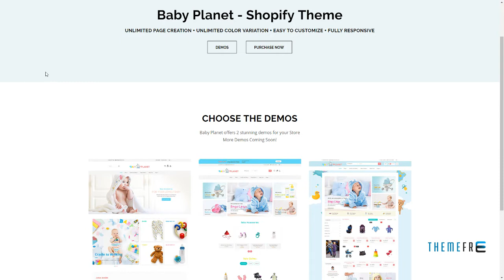Baby Planet Kids Toys and Responsive Shopify Theme Paul Hoyt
Columns 4+

 Layout Responsive